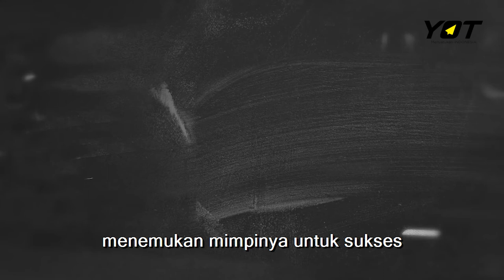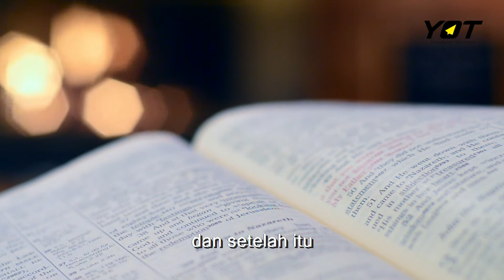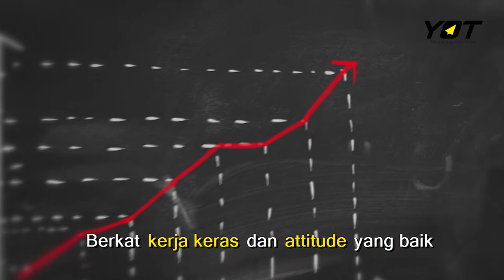Kisah Sukses Marshel Widianto Membalikkan Nasib | Udah Tau Belum?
YOTers! Setiap orang pasti punya cara masing-masing untuk mencapai kesuksesan, gak terkecuali Marshel Widianto. Salah satu komika sukses tanah air ini punya perjalanan yang unik dan menarik sampai ia ada di posisi sekarang. Di video kali ini, Young On Top mengangkat perjuangan seorang Marshel Widianto untuk bertahan demi membalikkan keadaan.